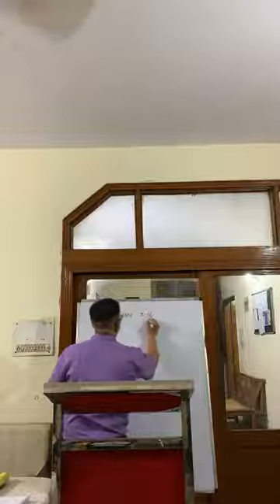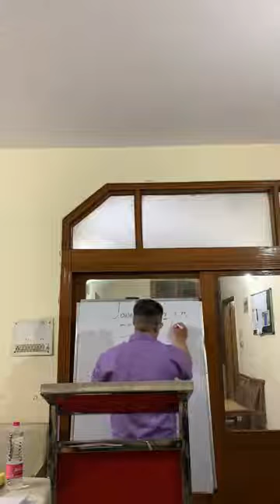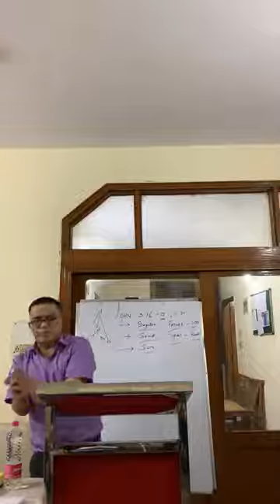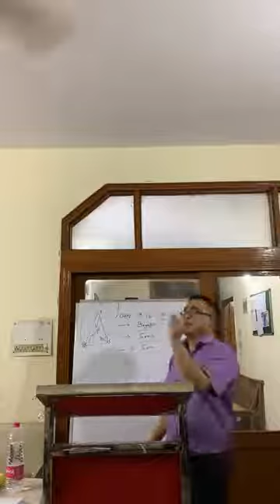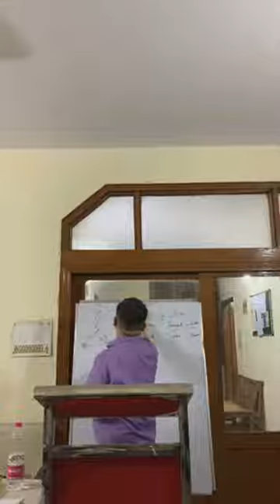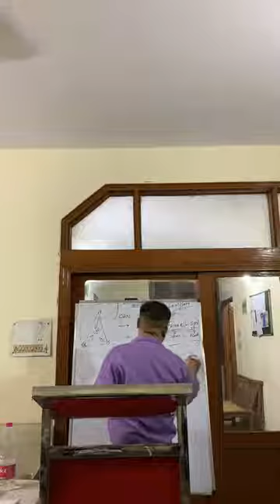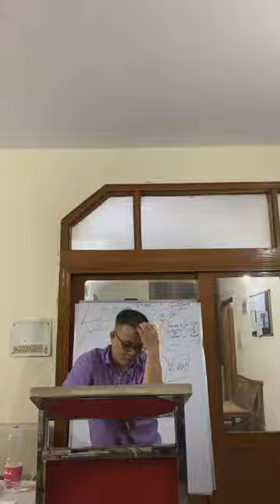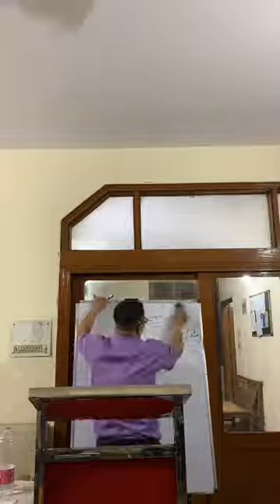"THE SON SENT FROM THE FATHER"? IS JESUS A SEPARATE PERSON FROM THE FATHER"? (Rev Dr P.Mangte)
📜"THE SON SENT FROM THE FATHER"? IS JESUS A SEPARATE PERSON FROM THE FATHER"? 📜
Rev Dr.P.Mangte
24th March 2021.
John 3:16-17.
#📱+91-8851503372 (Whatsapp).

👉John 3:17 and 5:30, along with other verses of Scripture, state that the Father sent the
Son. Does this mean that Jesus, the Son of God, is a separate person from the Father???
👉Absolutely no! We know
this is not so because many verses of Holy Scripture teach that GOD Manifested Himself in flesh
(II Cor 5:19, I Tim  3:16). He gave of Himself; He did not send someone else (I Tim 3:16., IJn 3:1-5.,Jn
3:16).
👉The Son was "SENT" from God as a man, not as God: "God sent forth his Son, made of a
woman" (Gal 4:4).
👉The word "SENT" does not imply pre-existence of the Son or pre-existence
of the man. John 1:6 states that John the Baptist was a man sent from God, and we also know he did
not pre-exist his conception.

👉The word "SENT " (Jn 3:17) indicates that God appointed the Son for a
special purpose. God formed a plan, put flesh on that plan, and then put that plan in operation.
God gave the Son a special task. God manifested Himself in flesh in order to achieve a special
goal.

👉Heb 3:1 calls Jesus the Apostle of our profession, apostle meaning "one sent" in
Greek. Briefly stated, the sending of the Son emphasizes the humanity of the Son and the
specific purpose for which the Son was born.

🙏GOD MANIFESTED AS THE SON IN REDEMPTION!
👉A blood sacrifice without sin must be made for the redemption of man. Without shedding of blood there is no remission of sins. Heb. 9:22. So by His plan (Word), God, the invisible Spirit, made Himself a body born of the virgin Mary, and dwelt among us. "And the Word (which was God) was made flesh, and dwelt among us. . ." Jn 1:14. This body was the only begotten Son or image of God. Paul said that the Son is the image (body) of the invisible God. Col. 1 :13-15.

👉The Sonship was planned from the foundation of the world (Rev. 13:8) and prophesied as early as Gen. 3:15. Hundreds of years later Isaiah prophesied," . . .shall call His name Immanuel. . .which being interpreted is, GOD WITH US." Is. 7:14; Matt. 1:23. "For unto us a Child is born, unto us a Son is given. , The everlasting FATHER.." Is. 9:6. To Joseph the angel said, ". . .thou shall call His name JESUS: for He shall save His people from their sin. . .and he called His name JESUS." Matt. 1:21-25. JESUS (Yeshua) means "Yahweh Salvation, or Yahweh is become SAVIOR".
When God made Himself a body to redeem man from sin, He then was called JESUS – "Yahweh is my Savior or -Salvation"
(Mtt 1:21,Acts 4:10-12).

📜OLD TESTAMENT YAHWEH IS THE NEW TESTAMENT JESUS CHRIST📜:
(Compare the following):
👉YAHWEH  is the Only Creator. Is. 42:5.
👉Jesus is the Creator. John 1:3, 10.

👉YAHWEH  said, "I am He." Is. 43:10.
👉Jesus said, "I am He." John 8:24.

👉YAHWEH is the only Saviour. Is. 43:10, 11.
👉Jesus is the only Saviour. Titus 1:4.

👉YAHWEH shall reign forever. Ps. 146:10.
👉Jesus shall  reign forever. Luke 1 :33.

👉YAHWEH is the King of Israel. Is. 43:15.
👉Jesus is the King of Israel. Matt. 27:37.

👉YAHWEH is First and the Last.Is. 44:6.
👉Jesus is the First and the Last. Rev. 1:8.

👉YAHWEH  is Almighty. Gen. 17:1.
👉Jesus is Almighty. Rev. 1:8.

👉There is only ONE LORD (Yahweh) Eph. 4:5,Deut 6:4-5. When Paul was struck down on the road to Damascus, he cried, "Who art thou, LORD (Yahweh)?" And the Lord said, "I AM JESUS." Acts 9:5. Beyond a shadow of a doubt the LORD GOD YAHWEH OF THE OLD TESTAMENT is the LORD JESUS CHRIST  of the NT ( Read Exo 3:13-14, John 8:24,58.,
Isaiah 44:6.,Rev 1:8).

👉The LORD YAHWEH said  "HE IS THE FIRST and the LAST, and beside Him there is no God." (Isa. 44:6).There was no GOD FORMED before him, neither shall there be after Him (Isa. 43:10). Jesus is the SON of God according to the flesh (Rom. l:3). Jesus is the very God Himself according to the Spirit (Matt. 1:18-23). Jesus is the Christ (Matt. 16:16). Jesus is the Creator of all things (Col. 1:16, 17; Jn.1:10; Isa.40:28). Jesus is God with us (Matt. 1:23). Jesus is God made flesh (John 1:1-14). Jesus is God manifested in the flesh (1 Tim. 3:16). Jesus is He which was, which is, and which is to come, THE ALMIGHTY (Rev. 1:8; Isa. 9:6). To this, Jesus Himself testified when He said: “He that hath seen me hath seen the Father” (John 14:7-11).

👉THE BIBLE says it, I believe it, and that settles it. I will leave you with this SCRIPTURE, “Beware lest any man spoil you through philosophy and vain deceit, after the tradition of men, and not after Christ. For in Him(JESUS) dwelleth all the fullness of the Godhead bodily.” Col 2:8-9.
Remember, Jesus is the  LORD GOD ALMIGHTY (Rev 4:8,1:8)! It’s all in Jesus!
🙏Hallelujah🙏
Mrs.Jenny Hmangte